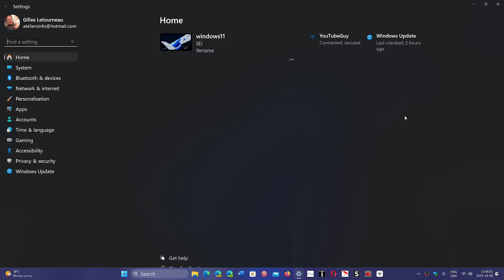Windows 11 23H2 Should install on unsupported hardware viewer question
Even though some tricks stopped working, it does seem that 23H2 will be installable on a unsupported PC.